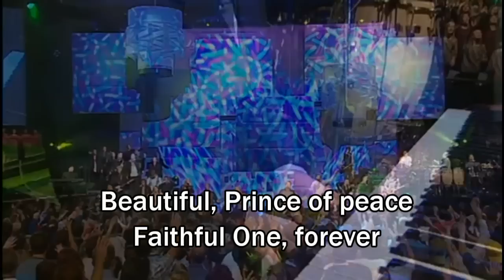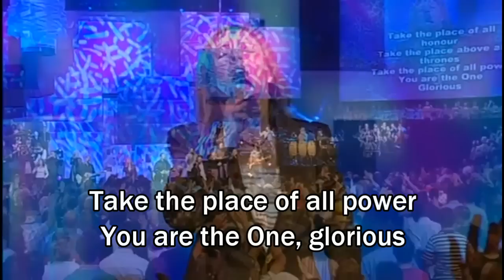Ever Living God - Hillsong (with Lyrics/Subtitles) (Worship Song)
Hillsong Album Hope, 2003, Name of Song: Ever Living God

Ever living God
Maker of all the Earth
Ever lasting King, our eternal praise belongs to You
All of the honour
All of the glory to You

chorus
You are wonderful, marvellous, forever
Beautiful,Prince of Peace,faithful One, forever

chorus

Take this place of all honour, take the place above all thrones
Take the place of all power
You are the One, glorious